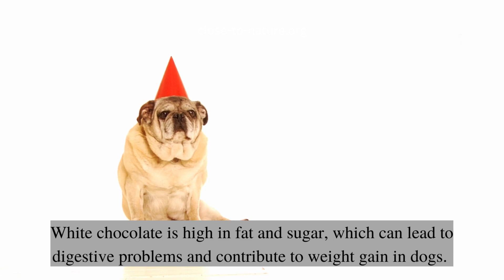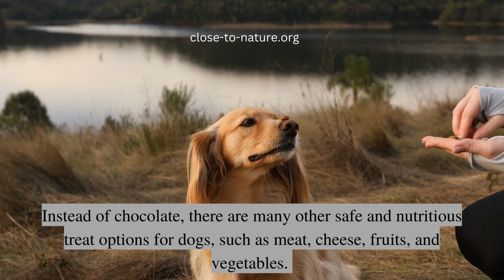Can Dogs Eat White Chocolate